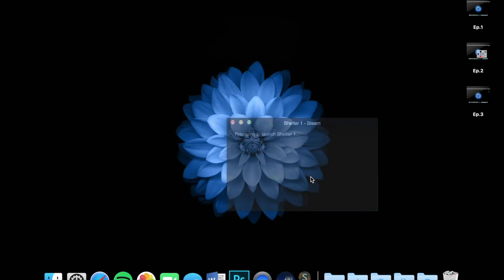Shelter: A whole lot of Title Screen- Episode 6- Gameria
F for badger respects